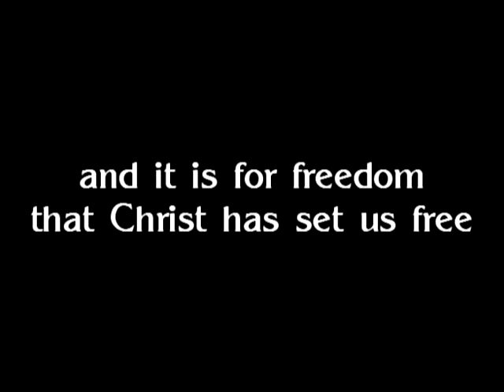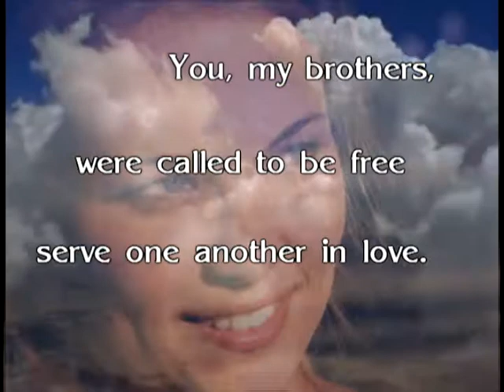Galatians rev REV 3-4-09